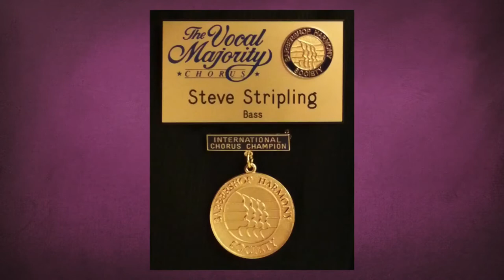jim clancy vm 50th 1080p Revised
In celebration of the 50th Anniversary for the Vocal Majority, I thank Jim Clancy for the gifts that have come to me because of it my time with the Vocal Majority